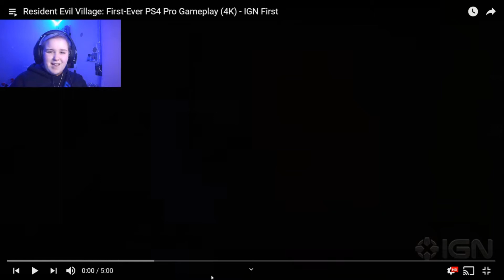Resident Evil 8 Looks Creepy.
Hi guys, i hope you enjoyed todays video 😊
I'll see you ALL of you in the next video. X